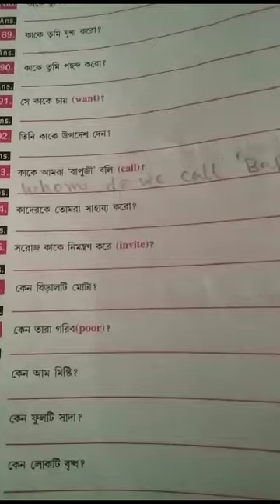Class IV English Translation class 2023(p-84)